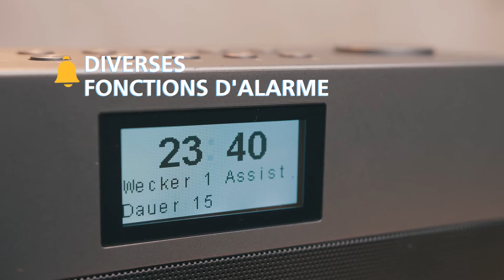Découvrez la radio DAB+ avec KENWOOD CR-ST50DAB, la radio stéréo compacte avec Bluetooth!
LA Radio Stéréo compacte avec Tuners FM et DAB+ et Diffusion Audio Bluetooth. Cette radio numérique se fond dans tous les intérieurs. Equipée de la dernière technologie, elle comble toutes vos attentes.